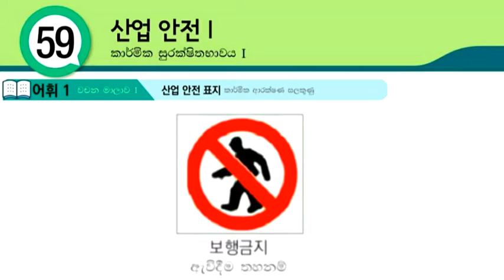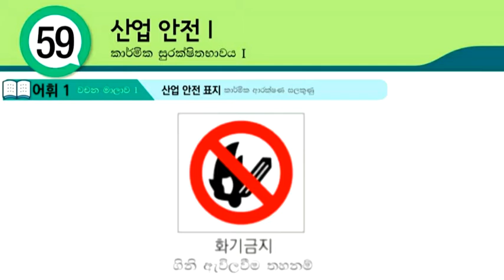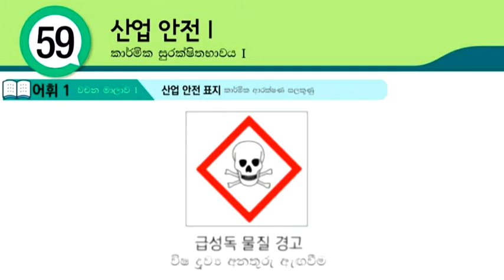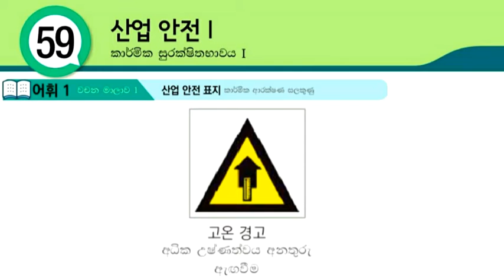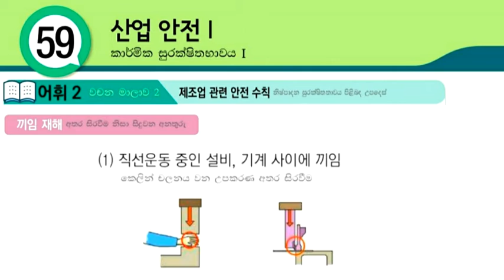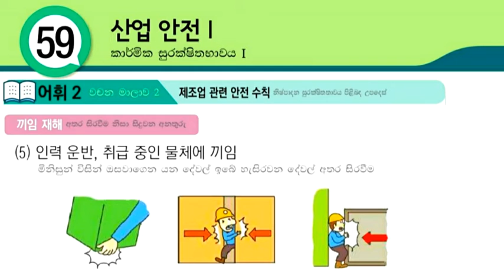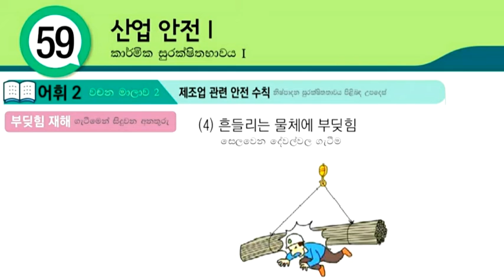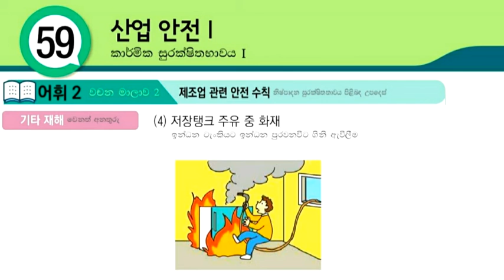Eps Topik Book Lesson 59 Korean Words in Sinhala: Koriyan Wachana Sinhalen: Korean Bashawa mula sita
Through this video, you can learn Eps Topik Book Lesson 59 Korean Words in Sinhala: Koriyan Wachana Sinhalen: Korean Bashawa mula sita.

01. හෝඩියේ සිට කොරියාණු භාෂාව මුල සිට මෙතනින් ඉගනගන්න (Learn Basic Korean Language for Beginners in Sinhala)

04. කොරියානු භාශා පෙළපොතේ සියලුම පාඩම් මුල සිට සරලව ඉගනගන්න (Learn Eps-Topik Korean Language Book Lessons in Sinhala)

05. කොරියානු භාශා විශය නිර්දේශයේ සියලුම ක්‍රියා පද සහ කොරියන් වචන (Learn Korean Vocabulary & Korean Verbs in Sinhala : basic korean words)

06. පසුගිය කොරියානු විභාග වල සියලුම කොරියාණු භාෂා ප්‍රශ්ණ සහ පිළිතුරු (Eps-Topik Reading & Listening Questions with Answers)

07. කොරියාණු භාෂාවට අමතරව කොරියාව ගැන ඔබ දැනගත යුතු සියලු තොරතුරු (korean news, korean rules, korean foods, korean drama, kpop music, bts, all about korea)